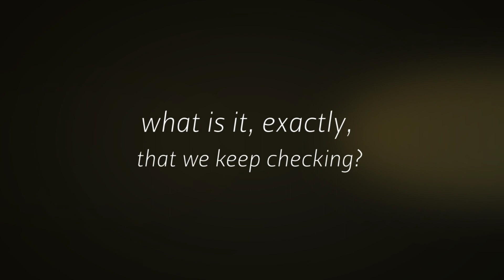Life Analog Promo Film 1 1080p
Life Analog
by Laurie Allee
a simple blog for living IRL
Log off.  Tune in.  Opt Out.